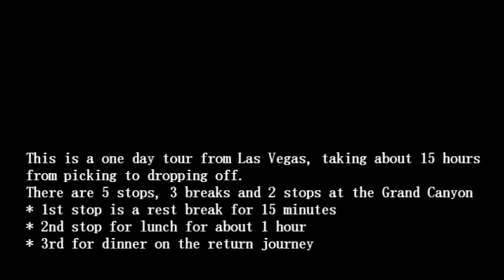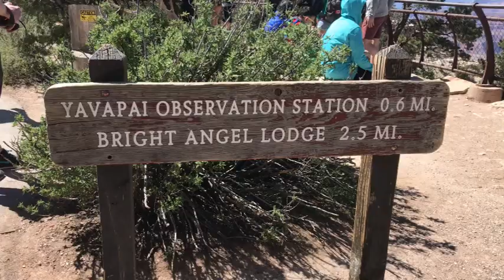Day trip to the Grand Canyon from Las Vegas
Get out of Sin City for at least a day and take on the awesome Grand Canyon.

We took a tour from Las Vegas, to the Grand Canyon South Rim. We spent a few hours at each spot enjoy the view. The rock layers are incredible, just imagine these were created millions of years ago.

You can check out our blog post on how to visit the Grand Canyon from Las Vegas on a day trip

Looking for other day trip ideas? Then check out this post on the best day trips from Las Vegas

OUR WISHLIST